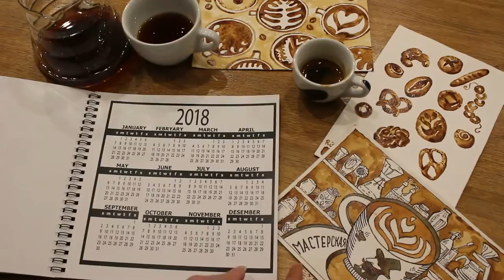youtube video #-8uPPJzZrG8